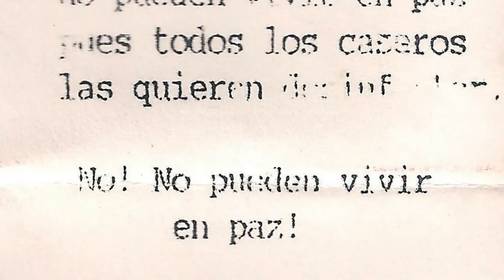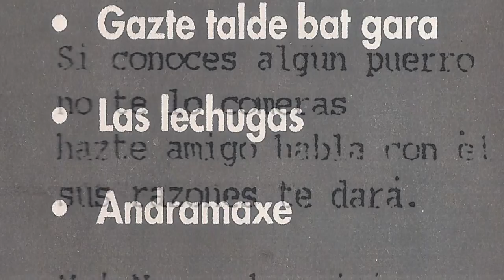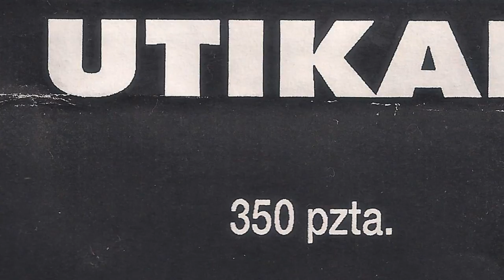UTIKAN - Las lechugas puerros y pimientos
Añorgako Utikan taldea 1987 urtean grabatu zuten beraien lehenengo maketa. Garai haietan taldea osatzen zuten Unai (gitarra eta ahotsak), Harkaitz (baxua eta ahotsak), Unai (bateria eta ahotsak) eta Rafa (gitarra eta ahots nagusia).

Maketa cedida por Aouita Artola, eskerrik asko lagun!